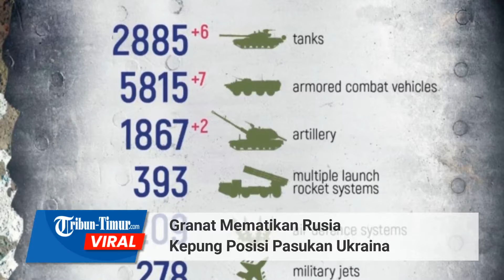Granat Mematikan Rusia Kepung Posisi Pasukan Ukraina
TRIBUN-TIMUR.COM - Angkatan Bersenjata Rusia terus menerus menggempur pasukannya untuk menghancurkan posisi pasukan Ukraina.

Pasukan Rusia menargetkan penghancuran prajurit dan peralatan militer Angkatan Bersenjata Ukraina di sekitar Kremen.

Mengandalkan granat, pasukan Rusia kejar prajurit Ukraina melalui pantauan UAV.

Granat yang berkali-kali diluncurkan pada titik yang berbeda menewaskan tentara Ukraina.

Ledakan dan kepulan asap mengepung mereka hingga tak bisa berbuat apa-apa.

Insiden ini pula menambah daftar panjang kerugian yang dialami pasukan Ukraina.

Editor: Dika
Narator: Memet